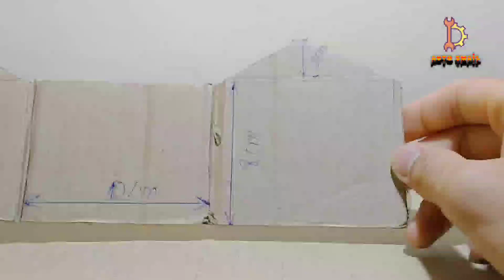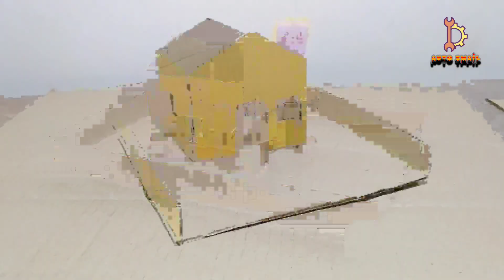Cardboard house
Hello guy in this video i want to show you how to make a mini house by using old cardboard. Thanks!